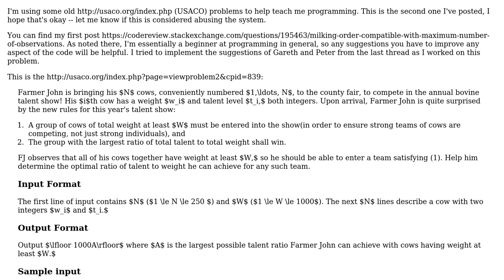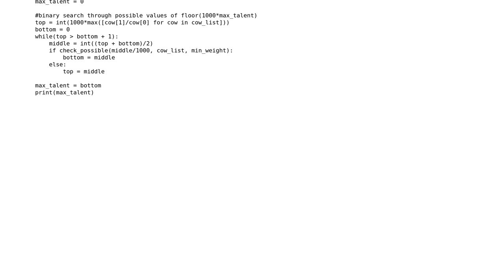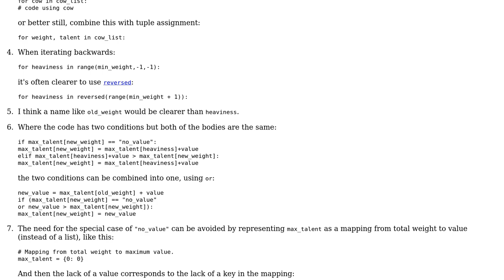Code Review: Find subset with largest talent to weight ratio, subject to minimum weight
With thanks & praise to God, and with thanks to the many people who have made this project possible! | Content (except music & images) licensed under CC BY-SA | Music | Images & others | With thanks to user silverware user Gareth Rees and the Stack Exchange Network Trademarks are property of their respective owners. You are responsible for your own actions.